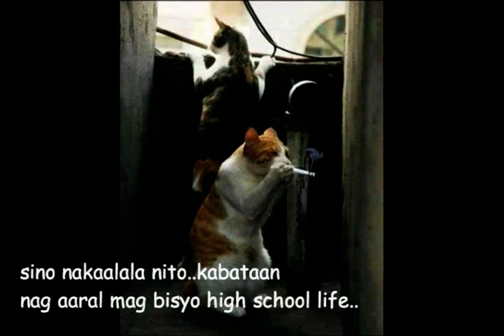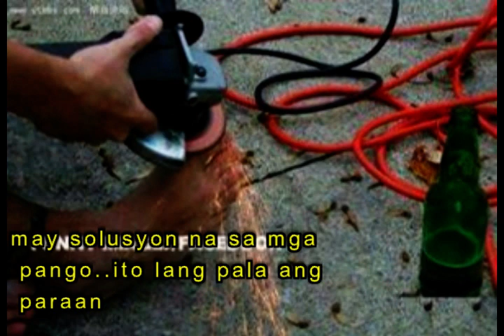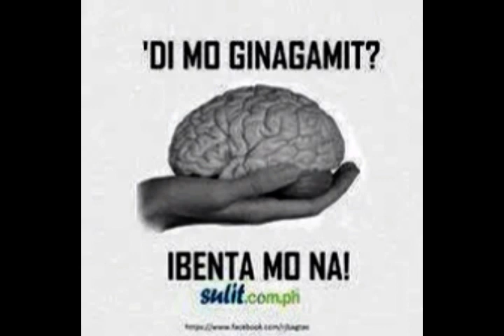funny image facebook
funny image from facebook new caption,,, maybe you convince to laugh